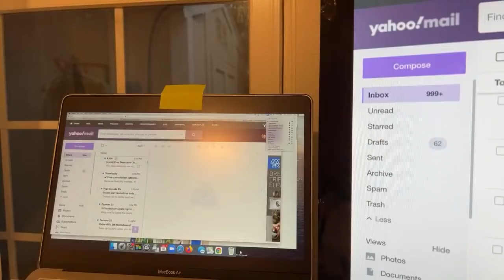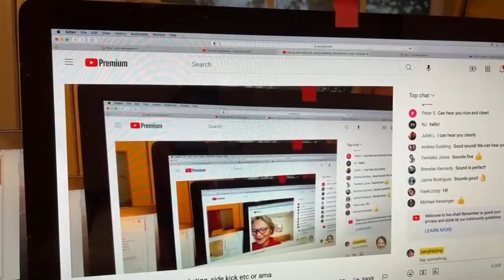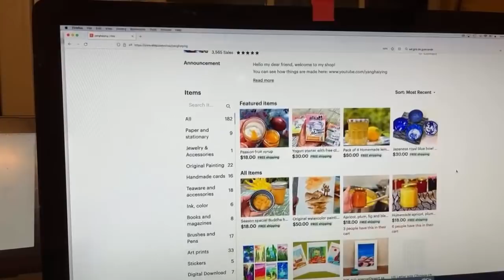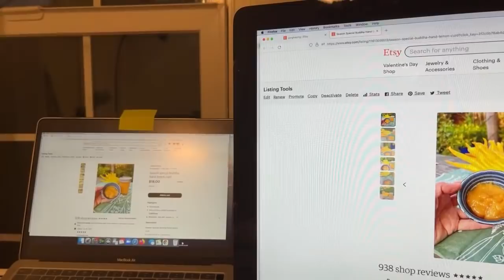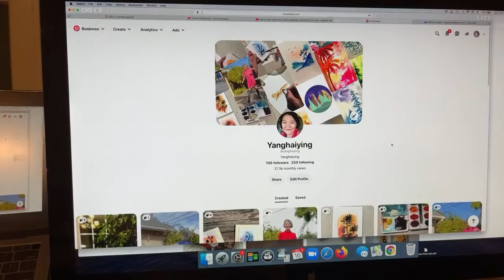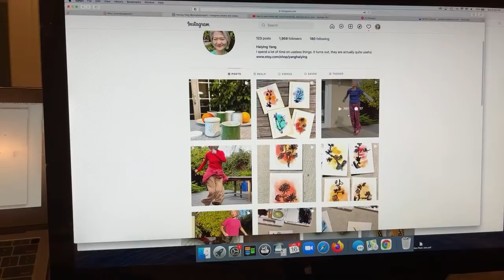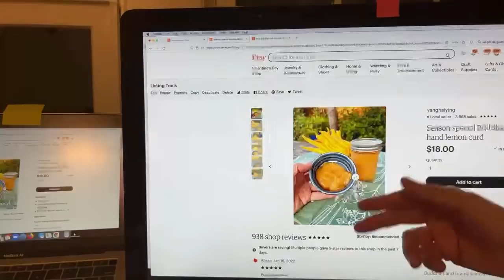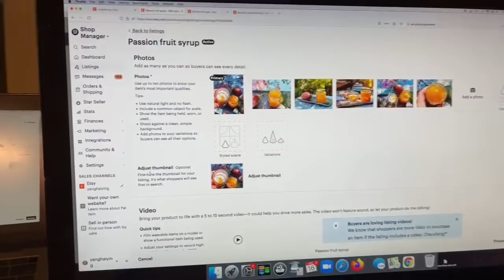How to start online sell, social marketing, side kick etc or ama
Here is the skin moisturizer: